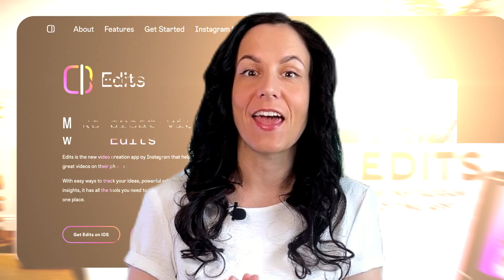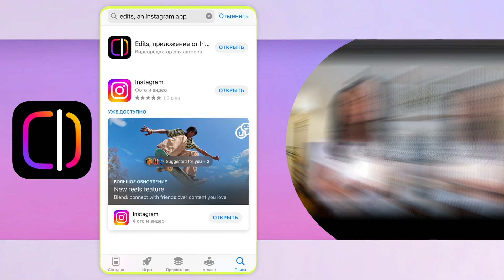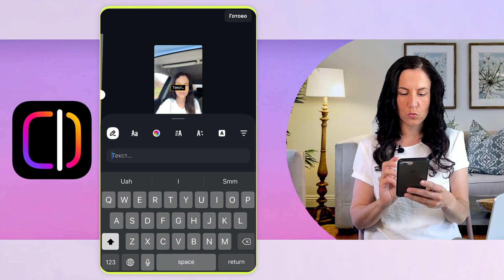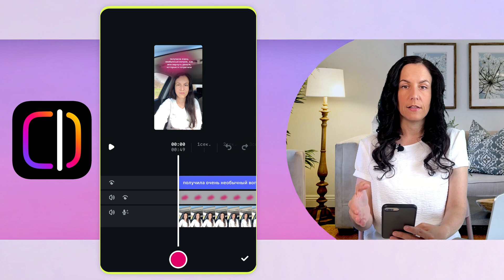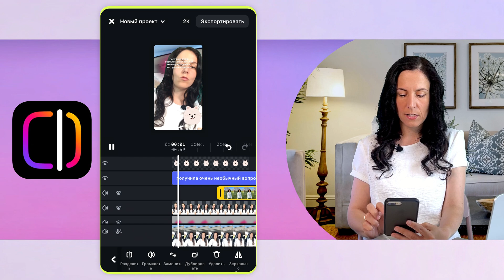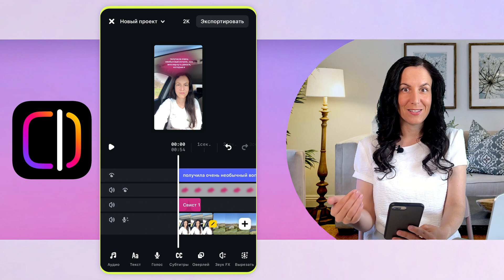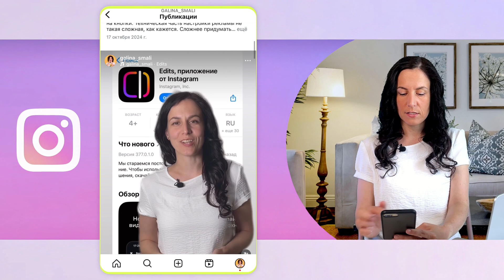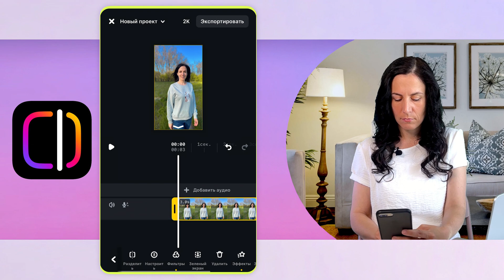Бесплатный аналог CapCut и InShot для монтажа Reels|Обзор нового приложения Edits от Instagram|Eдитс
22 апреля 2025 года Instagram запустил свой собственный бесплатный видеоредактор Edits для монтажа видео Рилс.

Основное преимущество этого редактора, в отличии от других приложений для монтаж - это возможность сохранять видео на телефон без водяного знака. Также через Edits можно опубликовать смонтированное видео в Инстаграм или на страницу Фейсбук.

Функции приложения Edits:
Склеивание видео
Нанесение текста
Нанесение субтитров
Возможность удалить фон на видео
Наложение фотографий без анимации
Наложение стикеров
Добавление фильтров и эффектов

Не все в приложении работает идеально гладко, но для элементарного монтажа функций достаточно. Поэтому, если вы в поиске бесплатного приложения для новичков для монтажа видео, то Edits подойдет. Другие приложения, например, CapCut шагнули уже намного вперед и позволяют делать более профессиональный монтаж.

0:00 — Instagram запустил видеоредактор Edits: что это и зачем он нужен?
0:30 — Главные фишки Едитс
1:05 — Как создать проект в Edits
1:24 — Как добавить музыку и текст
2:39 — Субтитры и подложки
4:01 — Overlay и PNG
4:26 — Озвучка и диктофон
4:36 — Функция вырезания объекта
5:19 — Стикеры, картинки и ограничения с анимацией
6:11 — Эффекты звука и монтаж: делим и соединяем видео
6:52 — Переходы между видео
7:45 — Как сохранить и экспортировать проект в Instagram

🟪 Если вам нужна консультация по продвижению инстаграм и рекламе, оставьте заявку на сайте.

edits instagram
edits монтаж
edits приложение
видеоредактор instagram
монтаж reels
edits обзор
edits как пользоваться